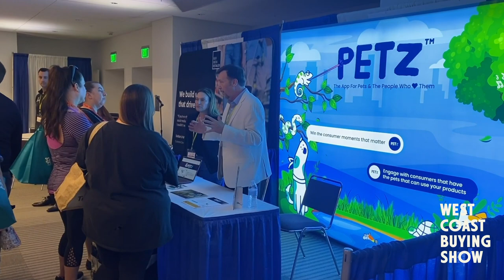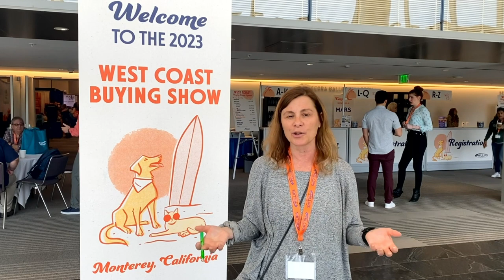Phillips West Coast Buying Show 2023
Huge shoutout to all the amazing retailers and vendors who joined us at the Phillips West Coast Buying Show! Truly an unforgettable event filled with networking, innovation, and exciting opportunities. Thank you for taking part!